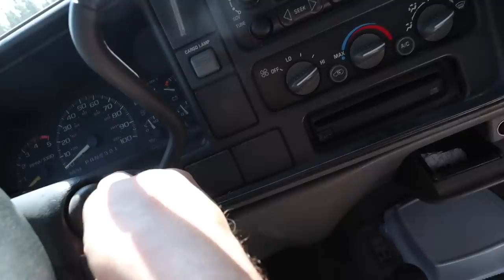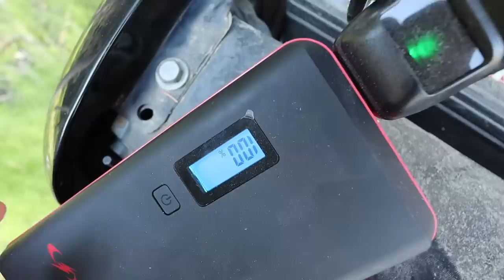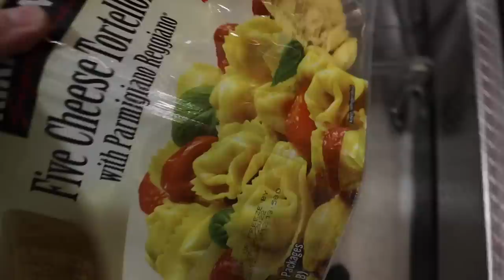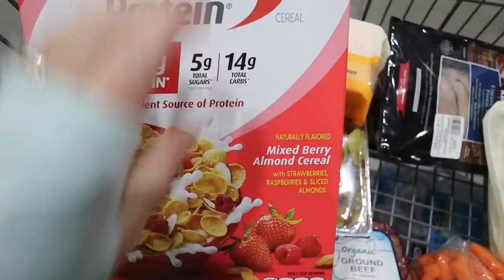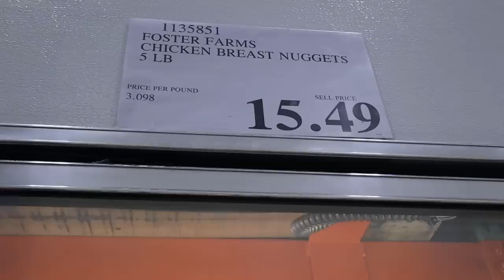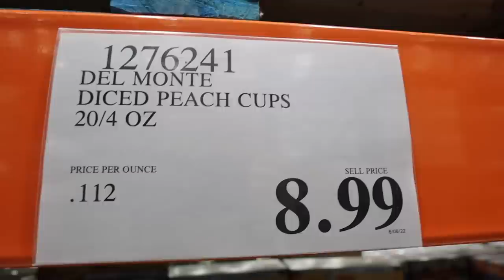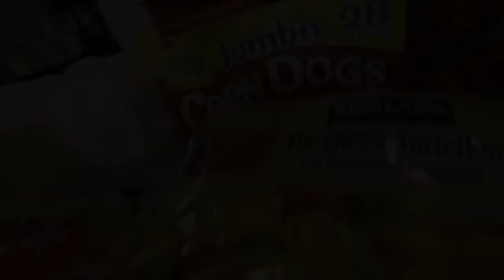GROCERY SHOPPING IN ALASKA FOR A FAMILY OF 5 | HOW MUCH WILL IT COST?| SomersInAlaska